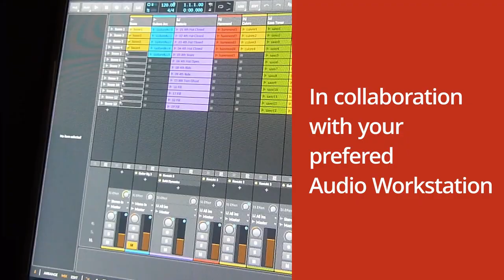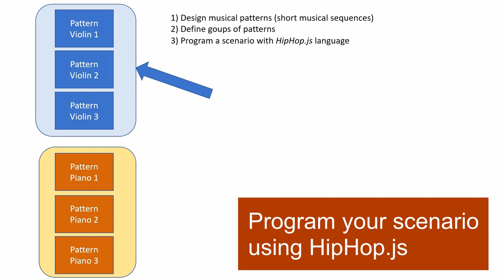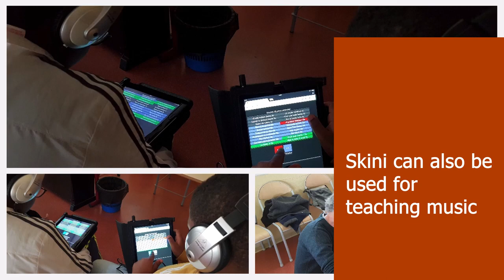‹Programming› 2021 - P18 - Interactive Music and Synchronous Reactive Programming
Presented at Programming 2017